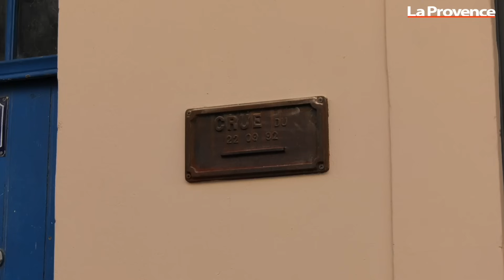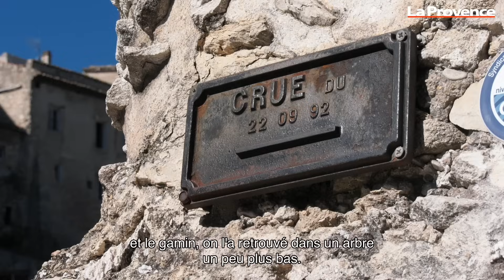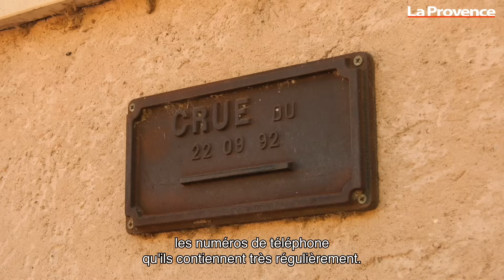Catastrophe de Vaison-la-Romaine en 1992 : notre documentaire inédit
C’est un reportage vidéo inédit que propose La Provence à l’occasion des 30 ans de la catastrophe de Vaison-la-Romaine.
Le 22 septembre 1992, le département du Vaucluse connaît un épisode pluvieux d’une rare violence. À Vaison-la-Romaine dans le Haut-Vaucluse, plus de 300 mm sont tombés en l’espace de quelques heures. L’Ouvèze qui traverse le village médiéval, est alors montée à plus de 17 mètres. Une vague mortelle qui a emporté sur son passage notamment le camping en bord de rivière et un lotissement entier construit dans le lit historique de l’Ouvèze. Au total, une trentaine de victimes sont à déplorer sur la commune.

30 ans après, La Provence a retrouvé les sinistrés de cette catastrophe. Le maire de l’époque Claude Haut, des commerçants, des professeurs et des habitants qui n’oublieront jamais ce jour noir. Ils racontent, se confient et se souviennent avec encore beaucoup d’émotions cet événement qui a bouleversé leur vie.

Découvrez aussi le témoignage exceptionnel de Thierry Lafont, ce jeune pompier qui n’a pas hésité à intervenir en premier, au camping de Vaison-la-Romaine à l’aide de sa petite embarcation. Grâce à lui, 38 personnes ont pu être sauvées.

Découvrez aussi les images amateurs d’époque montrant l’ampleur de cette crue centennale.

Vaison-la-Romaine a désormais développé la culture du risque, le maire actuel explique les moyens d’actions pour ne plus jamais revivre ce genre de catastrophe.

Vaison-la-Romaine, n’est pas la seule commune marquée par cette catastrophe. Au total, une soixantaine de villages ont été touchés par cet épisode méditerranéen. On dénombre une quarantaine de victimes.